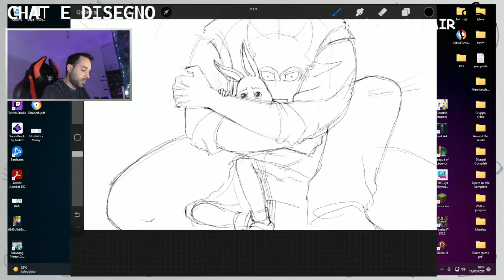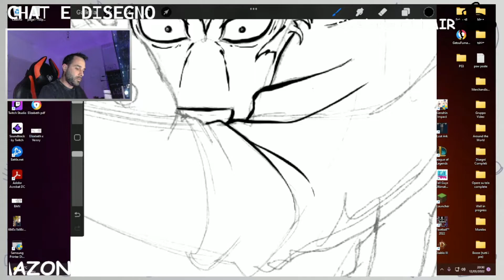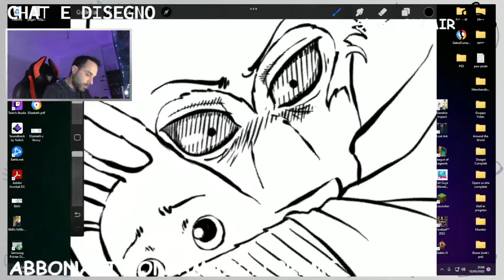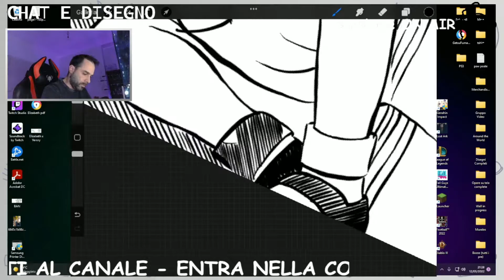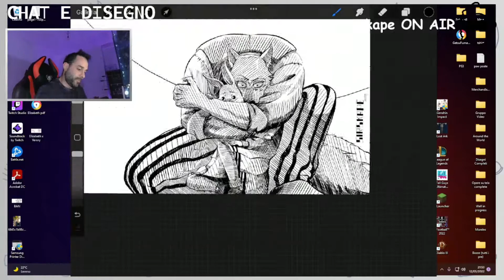How to draw - Beastars - by SirSkape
Impara a disegnare durante le mie live dalla bozza al disegno. Ti mostrerò tecniche di ombreggiatura di base e concetti di cromia. In questo video, velocizzerò il processo realizzando uno dei nostri personaggi manga/anime preferiti. Ho intenzione di parlare di prospettiva, impaginazione, le tecniche di ombreggiatura, le proporzioni e di street art.

Con questo canale, esploro una varietà di concetti riguardanti l'imparare a disegnare o come disegnare quasi tutti i soggetti, con colori acrilici in digitale e bombolette spray.